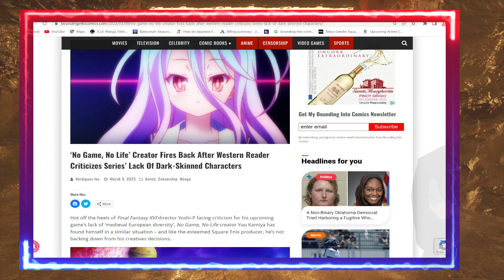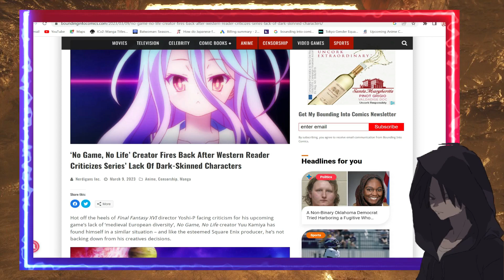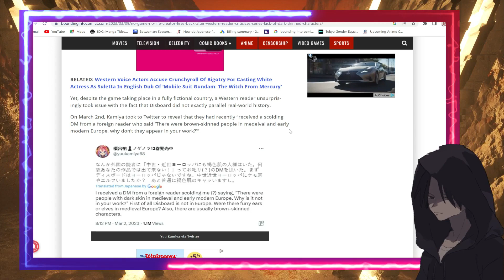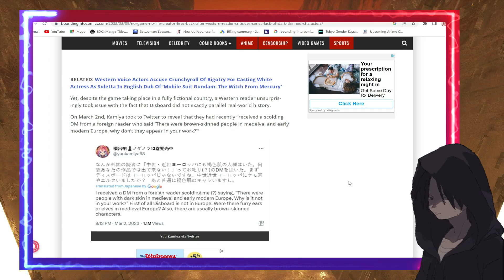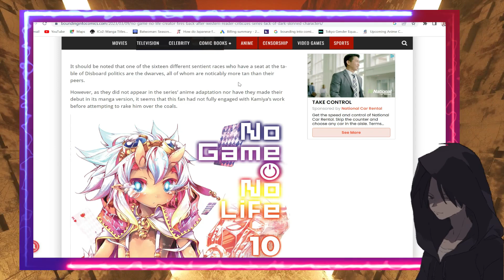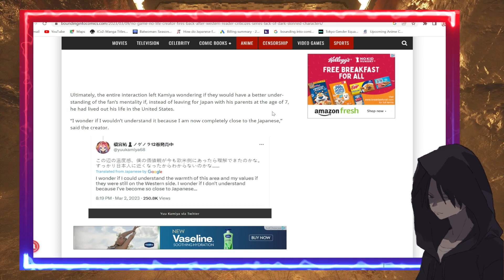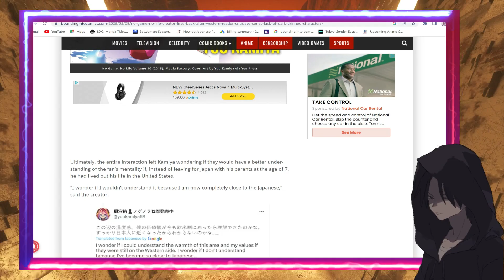No Game No Life Creator Fires Back at Western Readers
No Game No Life Creator Fires Back at Western Readers after Criticism for lack of diversity

Article Credit: Bounding into Comics